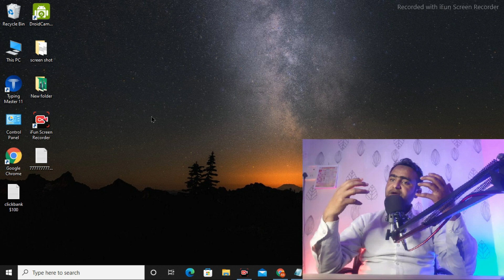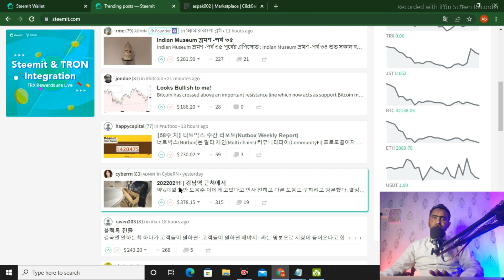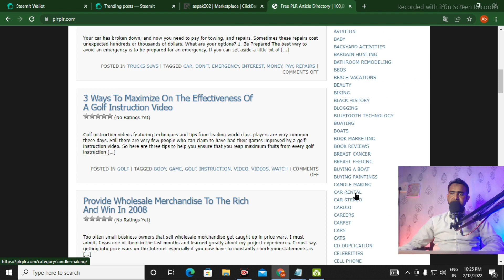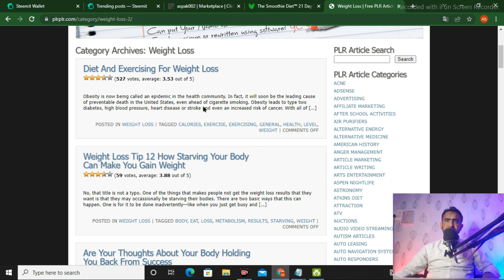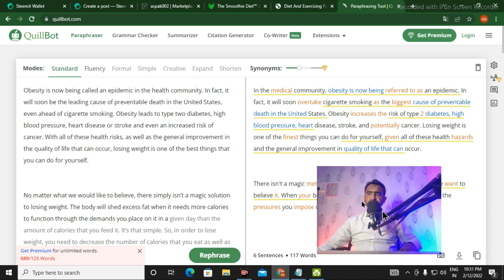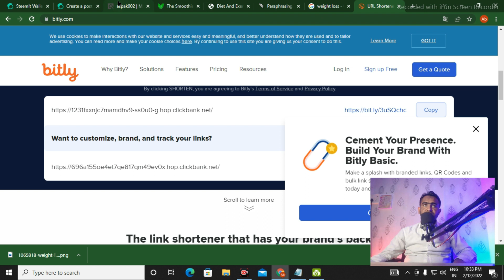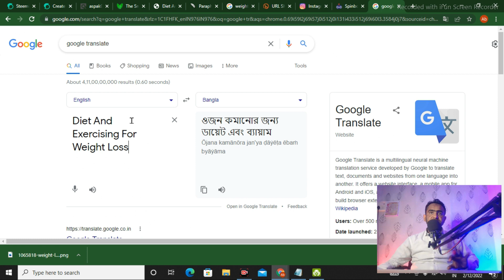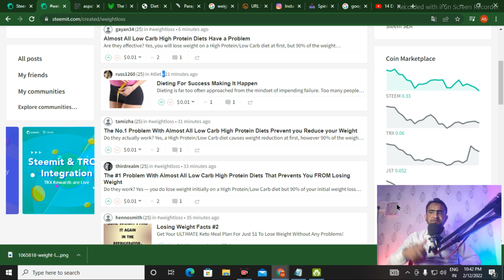Clickbank Affiliate Marketing For Beginners 2022|clickbank affiliate marketing se paise kaise kamaye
यदि आप अपने घर बैठे पैसा कामना चाहते है इस लिंक पर क्लिक करे  ( full course )
If you want to wish money sitting at your home, click on this link

▬▬▬▬▬▬▬▬▬▬▬▬▬▬▬▬▬▬▬▬▬▬▬▬▬▬▬▬▬▬▬▬success life वीडियो देखने के लिए यहां क्लिक करे

घर बैठे इंटरनेट से कैसे लाखो कमाए मात्र 30 दिन में